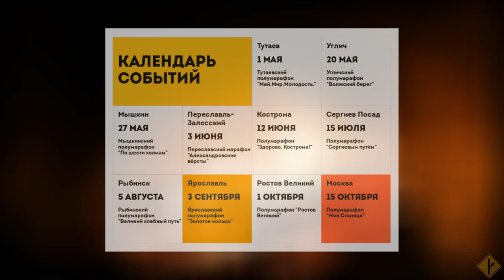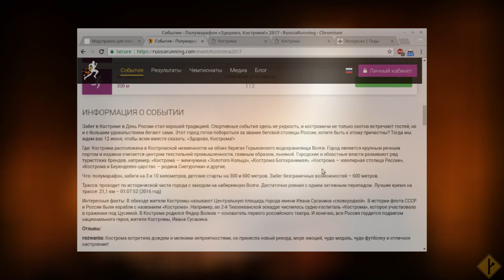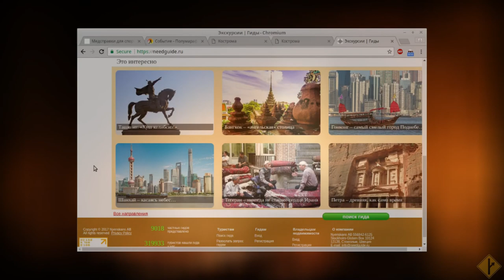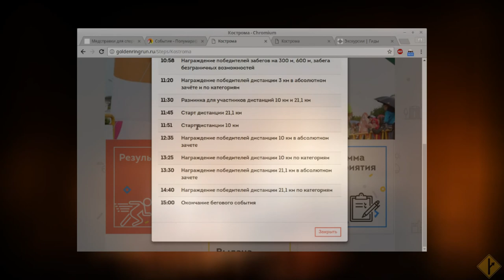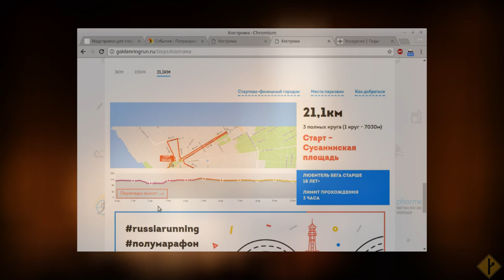Осенний полумарафон - проект "Багира lite"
Ярославль с коптера: youtu.be/pdGLbbtW9ss  youtu.be/z0kVZjyjxEM
Зажигательный кавер 'The Seeker': youtu.be/tYPv5TZlARQ